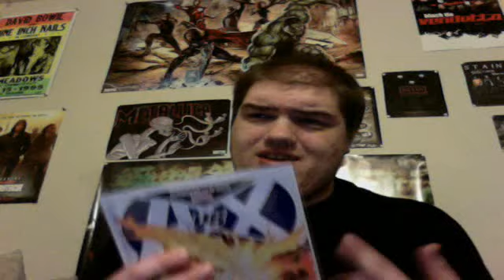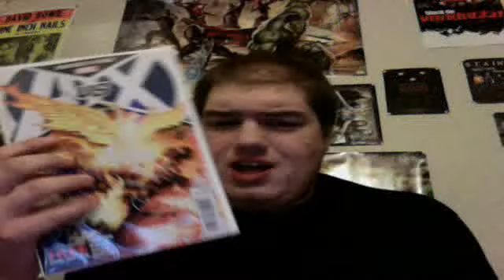Avengers Vs X-Men #5 Review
AVX continues